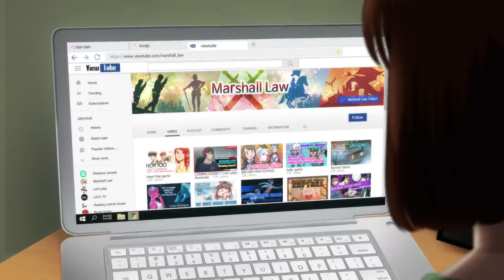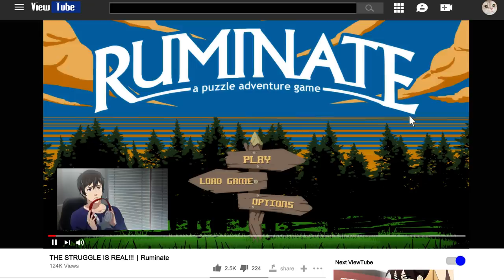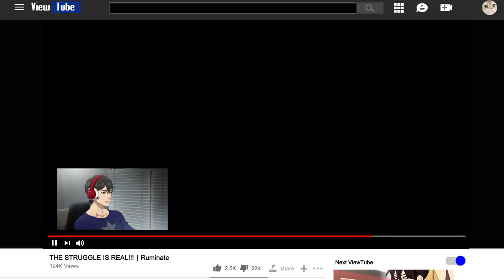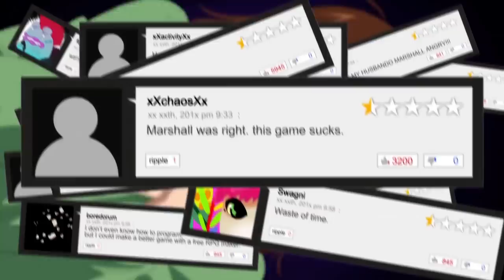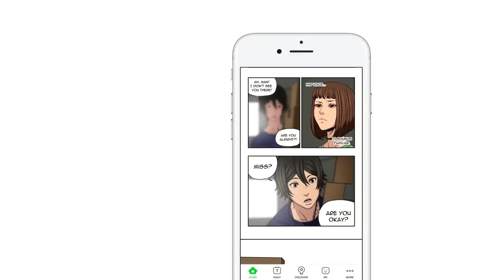EPISODE 1: Let’s Play, Promotional Animated Shorts! | WEBTOON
Let’s Play' Promotional Animated Shorts are updated every day from September 3rd to September 12th!

Want the original episodes of 'Let’s Play'?

Download the WEBTOON app and read all episodes of the original ‘Let’s Play' series